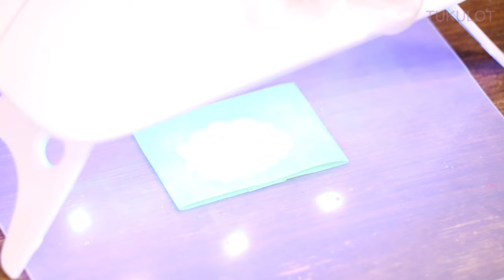【UVresin】ふくらむ♪「もこもこパール羊ブローチ」「Pearl Sheep Brooch」【DIY】【UVレジン】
How to make Pearl Sheep Brooch♪

冬にもってこいのもこもこ羊さん♪
ふんわり羊毛を大小のパールで表現すると立体感と
まるみをおびたフォルムであたたかみのある羊さんに☆
月チャームでツノをつくったらストールなどを留めるブローチとして
大活躍の予感♡

使用音源: フリーBGM